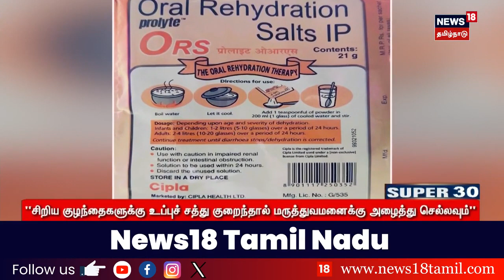உடலில் உப்புச் சத்து குறைந்தால் அதில் இருந்து மீள்வதற்கு ORS பயன்படும் செல்வவிநாயகம் பேட்டி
Credits - @News18Tamilnadu